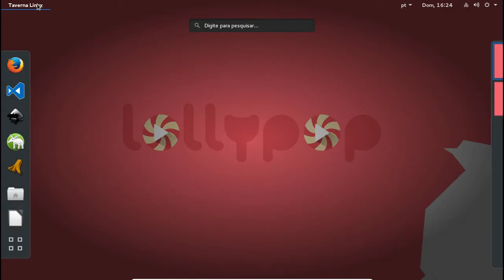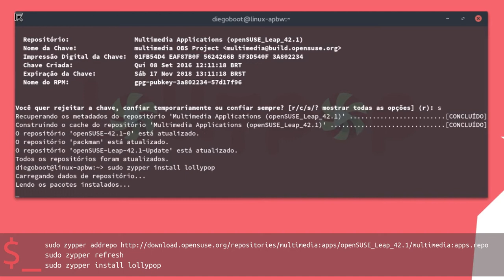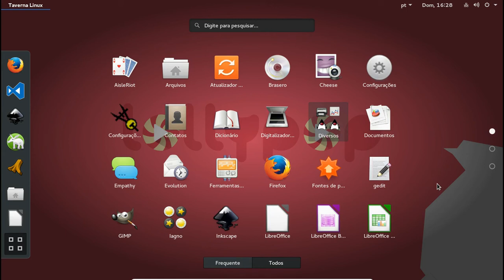Lollypop Player - Como Instalar no openSUSE • Tutorial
O Lollypop é um player de música de código aberto desenvolvido em Python e GTK+3 com uma interface simples e prática. Para quem procura uma maneira sem muitas complicações para ouvir músicas, ele também obtém a biografia dos artistas através do Last.fm e do Wikipédia.